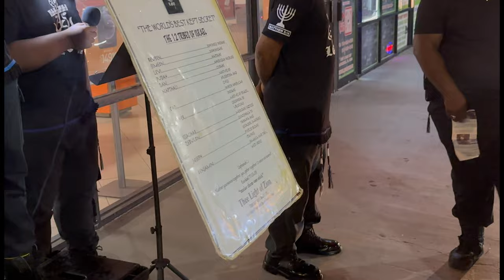HOT GIRL SUMMER SPIRIT SHUT DOWN BY THE ISRAELITES!!